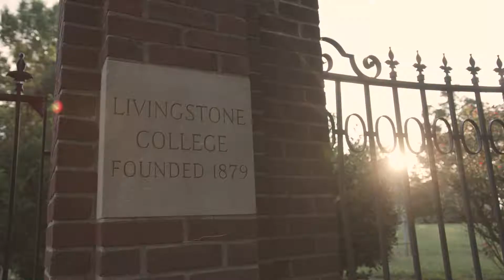Rhoden's Road Trip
Distinguished journalist and Morgan State alum Bill Rhoden explores the rich history and culture of HBCU football.